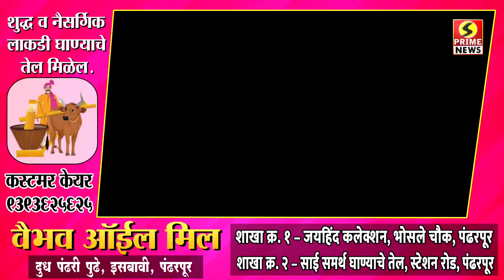आम आदमी पार्टीच्या विजयानंतर प्रचंड जल्लोष